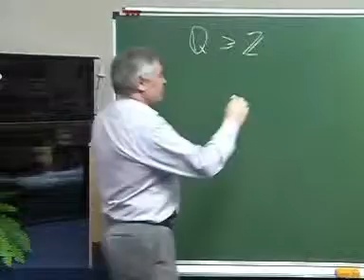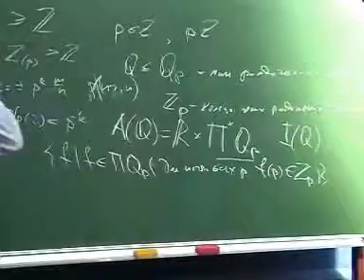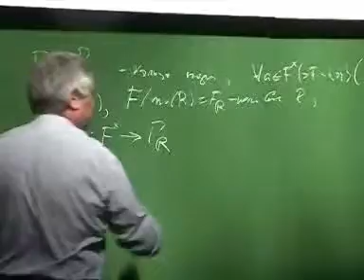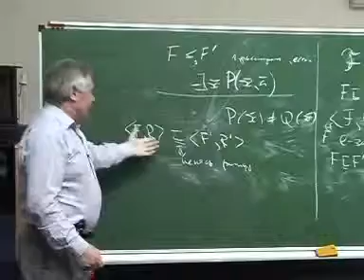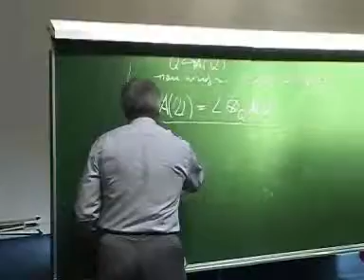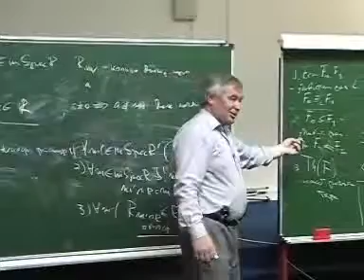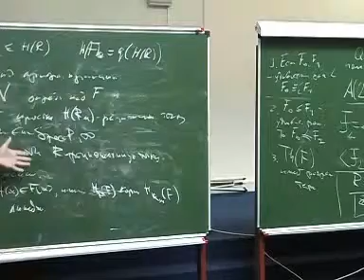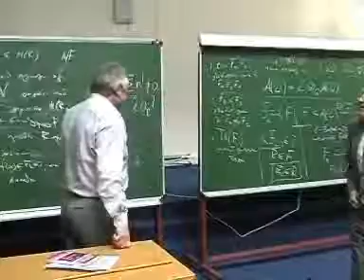Ю.Л. Ершов. Кратно-нормированные поля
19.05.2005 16:00 Общеинститутский семинар «Математика и ее приложения» Математического института им. В.А. Стеклова РАН: